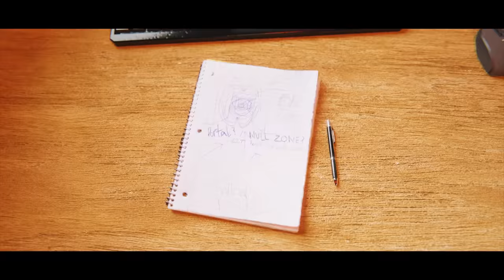Backrooms - Corruption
This is a 3D animation I made as a rendition of  @Kane Pixels   Backrooms series about a story that follows an Async employee who had been put under containment, after an unsolicited trip to the backrooms.

synths by Frag 2